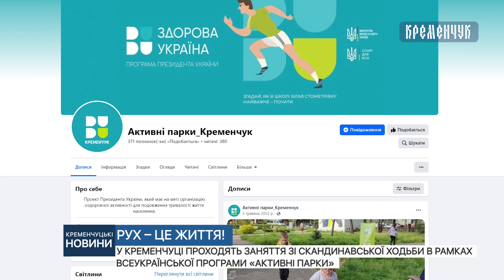У Кременчуці проходять заняття зі скандинавської ходьби в рамках програми «Активні парки»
У Кременчуці проходять заняття зі скандинавської ходьби в рамках всеукраїнської програми «Активні парки»